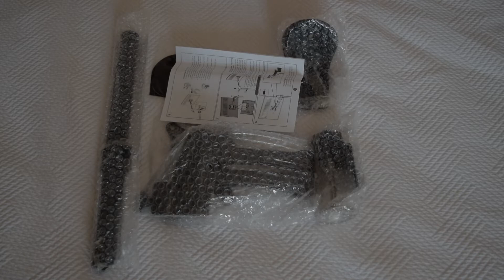L'INDISPENSABLE POUR VOS SETUP !! [LE COIN HIGH TECH]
Le support écran est vraiment un accessoire indispensable pour un Setup propre et épuré! Je vous le recommande donc très fortement !

- Le support écran que j'ai choisi